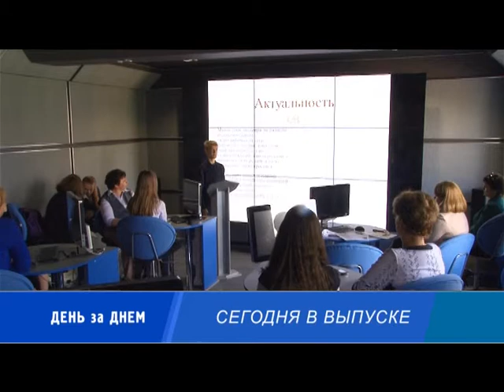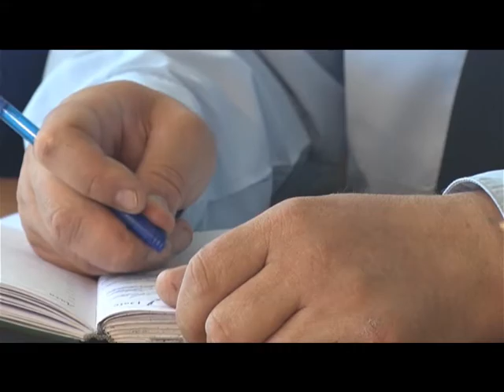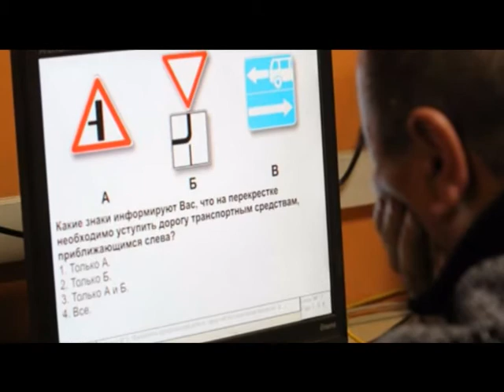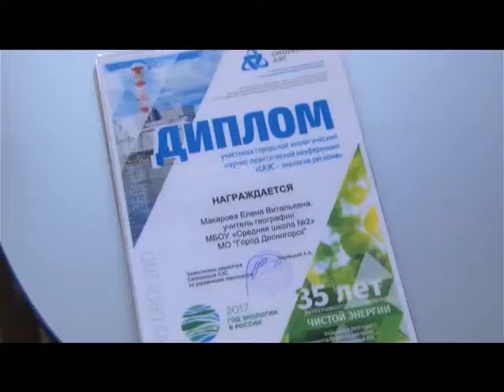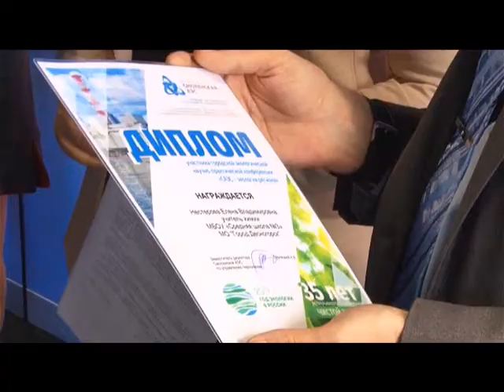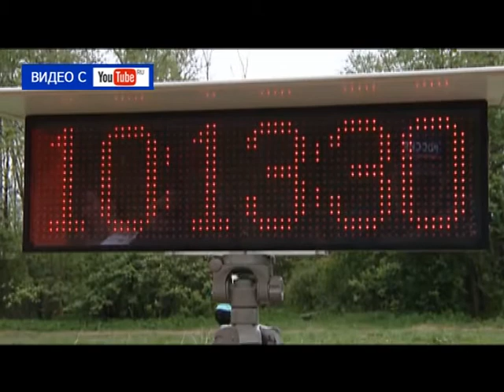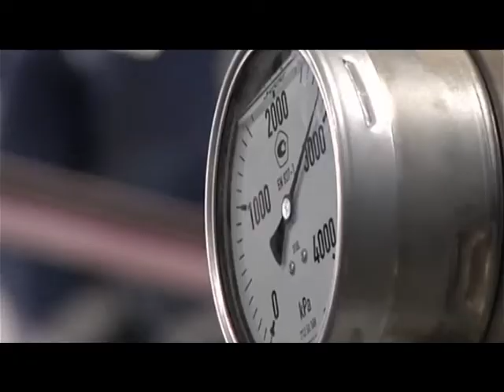Десна-ТВ: День за днём от 24.05.2017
В выпуске:
1. 44 сессия городского совета.
2. Десногорские атомщики развивают экологическое образование.
3. Конкурс караоке «Поющие сердца».
4. На Ленинградской АЭС готовятся к физическому пуску первого энергоблока.